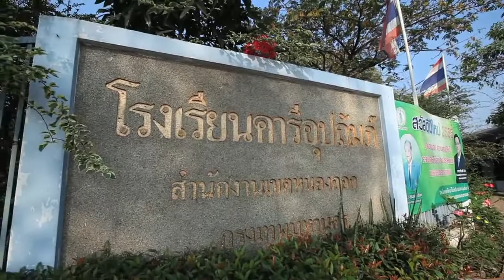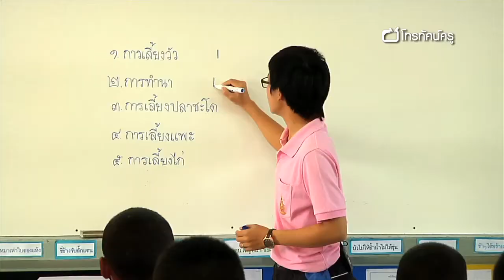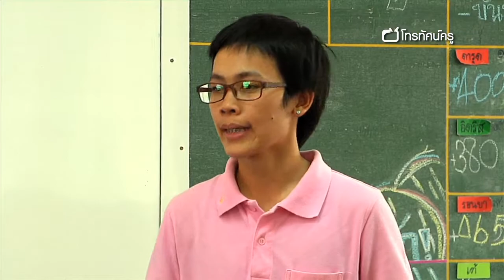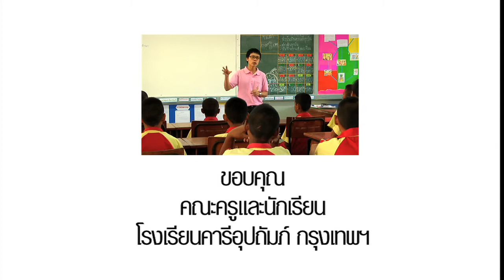ภาษาไทย ประถม ทำรายการโทรทัศน์ พัฒนาการพูด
อยากฝึกให้นักเรียนสนทนาภาษาไทยให้ได้ผลก็ควรให้นักเรียนได้ฝึกพูดจากประสบการณ์จริง ซึ่งครูรุจิมาศ ปาละทา ครูสอนภาษาไทย โรงเรียนคารีอุปถัมภ์ ได้เปิดโอกาสให้นักเรียนได้เลือกเรื่อง ที่ตัวเองสนใจเพื่อไปถ่ายทำรายการโทรทัศน์ โดยให้นักเรียนแบ่งกลุ่มระดมความคิด แล้วแบ่งหน้าที่เพื่อ ปฎิบัติงานในสถานที่จริง

คำสำคัญ : ทักษะการฟัง การดู และการพูด , ผู้พูด และผู้ฟังที่ดี